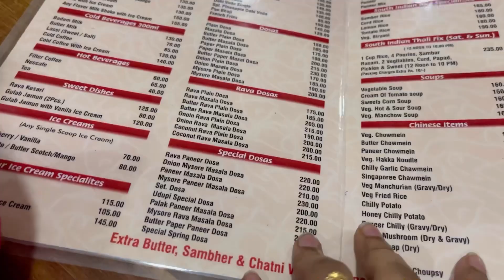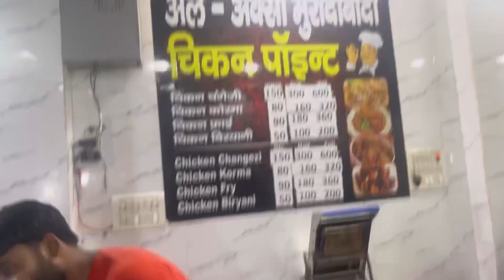Bakra Eid ki tyiyariya 😍|| Achanak jana pada hospital || mhendi lgayi Subha Tak🥲